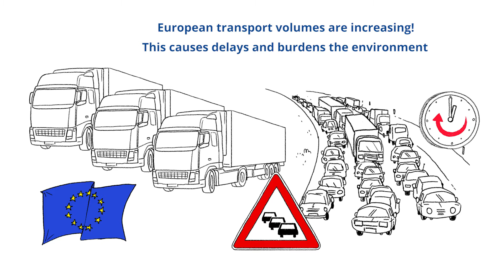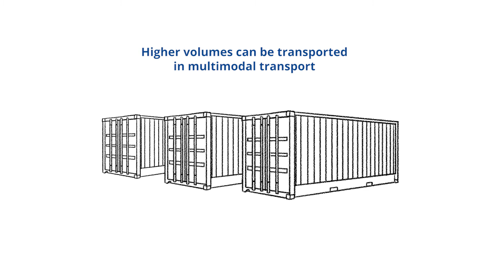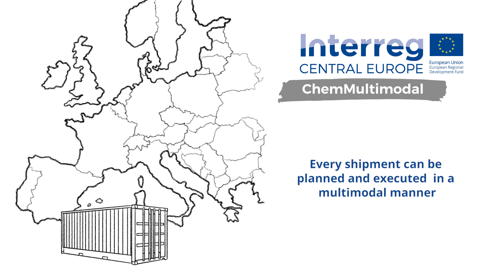InterregCE project: ChemMultimodal 2017-2019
The chemical industry is an important economic sector in central Europe with 117 billion Euro turnover and 340.000 employees. Chemical companies are important logistic stakeholders responsible for 8 percent of freight transport. The main objective of ChemMultimodal is the promotion of multimodal transport of chemical goods. The project aims to achieve this by coordinating and facilitating cooperation between chemical companies, specialised logistics service providers (LSP), terminal operators and public authorities in chemical regions in central Europe.Based on a detailed analysis of the needs for improving multimodal transport of chemical goods, the project will  develop a toolbox to support chemical companies and logistics service providers in their strategic and operational planning for increasing the share of multimodal transport. This toolbox will be tested in 6 pilots with 30 chemical companies in the partner countries to facilitate real modal shift.

The video presents the aim of the Interreg CE project "ChemMultimodal" with respective activities executed during the first phase of the project.